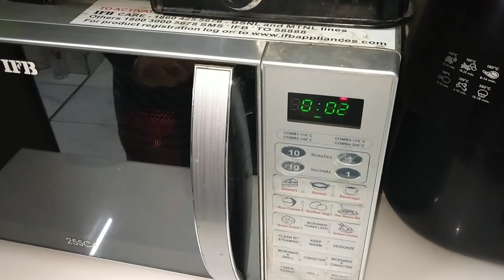One Minute Mug Pizza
My Microwave Mug Pizza is a real meal made using good quality ingredients. This single-serving recipe can be whipped up in 5 minutes, and it’s the perfect solution when you are on the go and want something homemade and satisfying.

*INGREDIENTS*

. Pizza Sauce/Spread  - 1 tbsp
. Cheese - 2 tbsp (grated)

. PALAK MASALA PANEER RECIPE

. Eagless Banana Mug Cake

. Eaggless Apple Mug Cake

. MAGGIE IN CUP